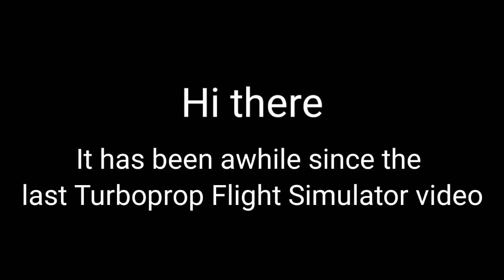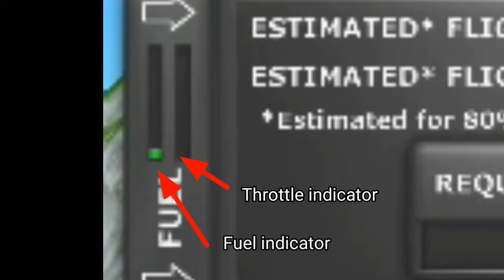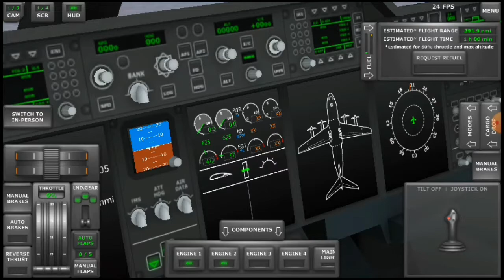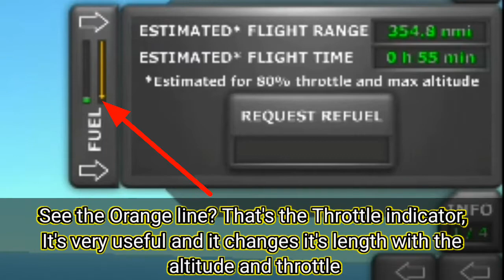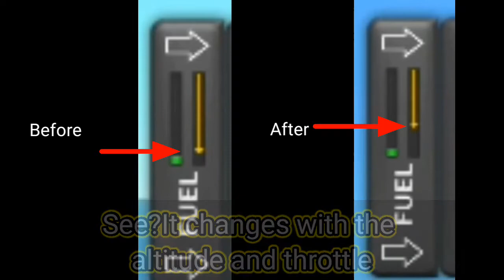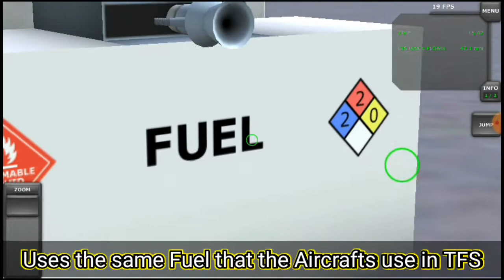Things you didn't know about Turboprop Flight Simulator Fuel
This video is about Turboprop Flight Simulator Fuel.

Video Recorded with: Xrecorder
Video Edited with: Kinemaster Pro